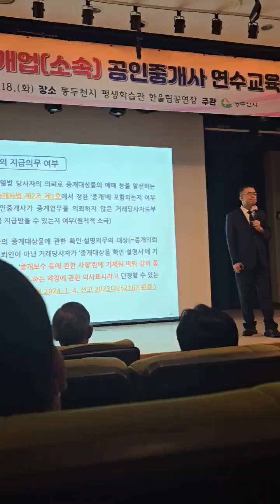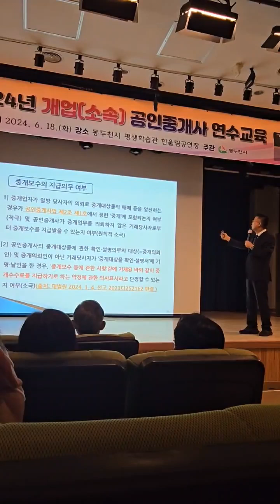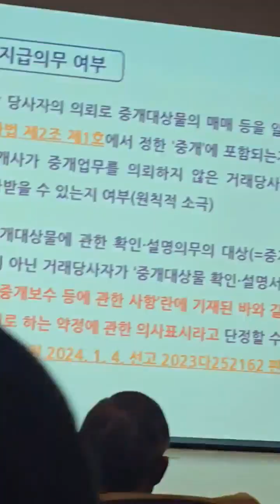중개보수 지급에 관하여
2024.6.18.(화) 동두천시 평생학습관 한울림공연장에서  개업(소속)공인중개사 연수교육 출강